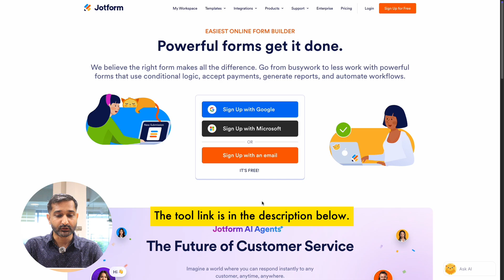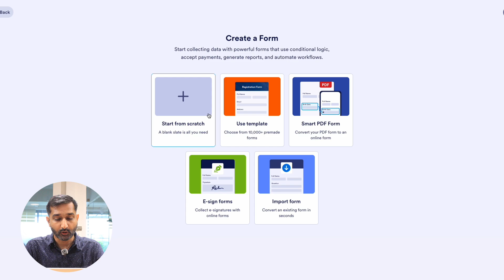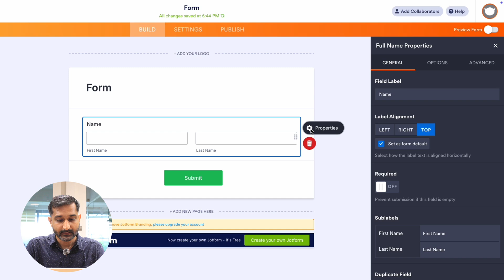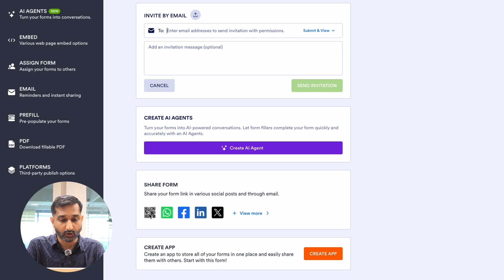Create AI Chat Form in 5 Minutes | Best Google Form Alternative 2025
🚀 Looking for the best online form builder in 2025?
Whether you're using Google Forms, exploring JotForm, or searching for a free, no-code AI form builder, this video is your ultimate step-by-step guide.
In this tutorial, you'll learn how to:

✔️ Build online registration forms using drag-and-drop✔️ Use conditional logic forms for smarter interactions✔️ Set up form automation for WhatsApp, Gmail & more✔️ Collect payments online with JotForm payment integration✔️ Create beautiful AI-powered chat forms with zero coding✔️ Use JotForm templates for faster form building✔️ Automate your workflow and boost productivity✔️ Generate lead forms that actually convert!

👇 Timestamps:
0:00 – Intro
0:25 –Tool walkthrough | Jotform | Jotform AI
1:00 – Form creation | AI Form Builder | AI form | How to make AI Form
2:30 – AI Chat Form | Chat form AI | AI Form maker | How to use jotform
3:00 – Create automation agents | Jotform forms | Create online forms | Free form builder
3:28 – Final preview & publish | Jotform tutorial | Drag and drop form builder | Wrap-up and bonus tips | How to build online forms | Create online forms

This walkthrough is beginner-friendly and ideal for:
Small businesses
Coaches & creators
Freelancers
Marketers
Agencies

🛠️ Tool link mentioned in the video: [Insert tool link here]📌 Don’t forget to explore the AI chatbot form builder and automation features that make it even more powerful than traditional tools.